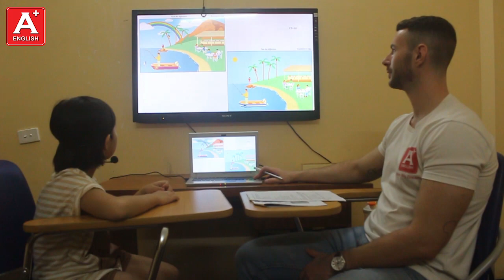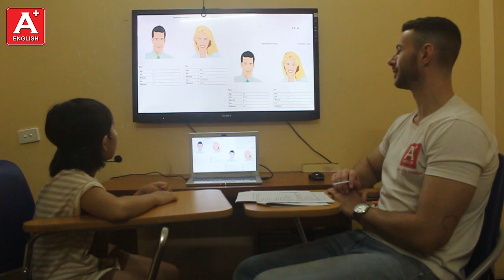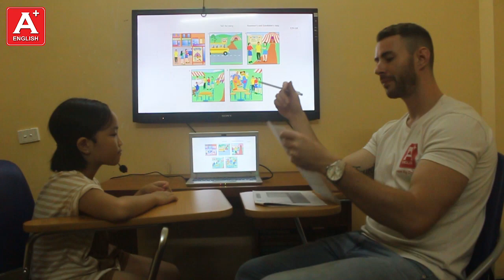Minh Anh - FS9 - Bài Test giữa giáo trình